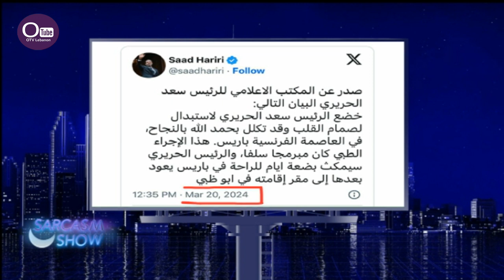جعجح "حاقد" على باسيل... وشربل ابو انطون يفضح الاعلاميين الذين يرتشون؟